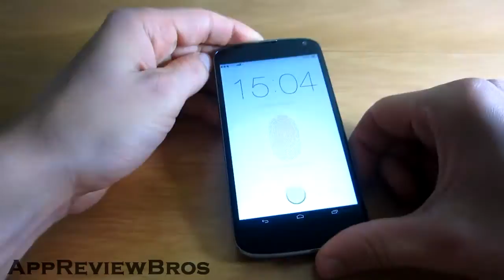iPhone 5S Touch ID Fingerprint Scanner on Android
iPhone 5s Fingerprint Lock by AppET TM is Android lockscreen that looks just like the Apple Touch ID feature.